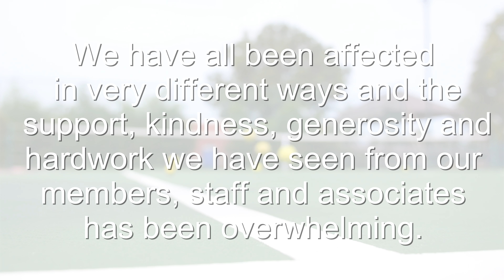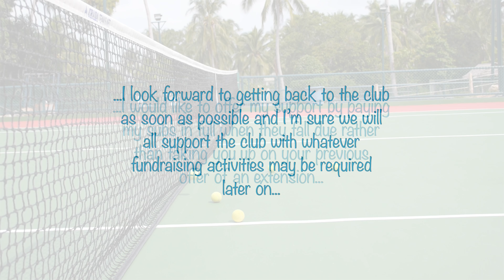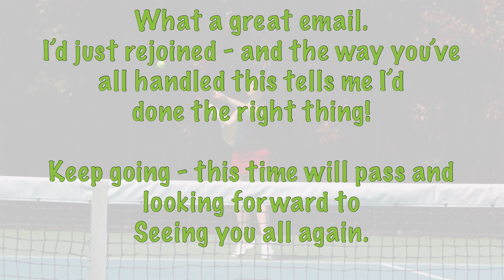Your appreciation is appreciated - Thank you for all your support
As we slowly ease out of lockdown we just wanted to acknowledge all the support and generosity of members, staff and associates. Thank you so much - heres a few of your supportive messages and comments